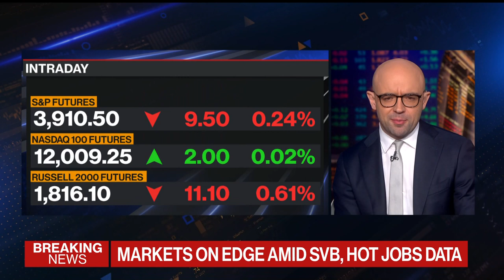El-Erian Says Big Banks Will Benefit From SVB Crisis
Mohamed El-Erian, chief economic adviser at Allianz and Bloomberg Opinion columnist, says the crisis at Silicon Valley Bank will ultimately benefit the largest banks. "Guess where the deposits are going to go? They're going to go to the big banks," he says on "Bloomberg The Open."